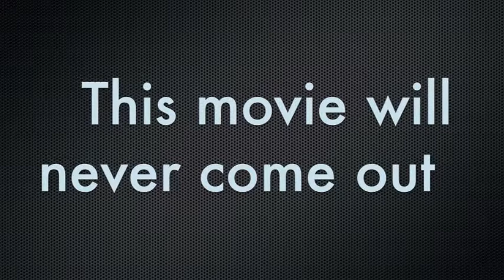Moustache things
It is a musical mustache video that might make you laugh... or wet yourself